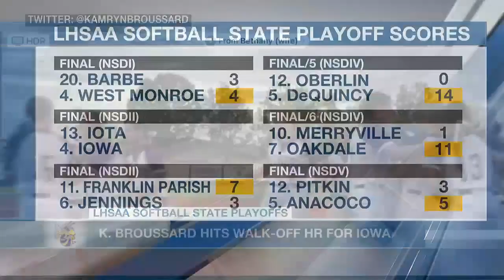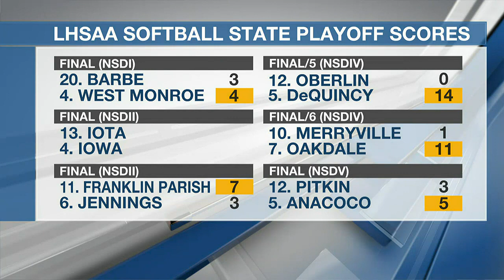SWLA in the LHSAA Softball Regional Round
Several Southwest Louisiana softball teams were in action on Tuesday night as they hoped to elongate their seasons by at least one more game, and continue their journeys through the LHSAA State Playoffs.